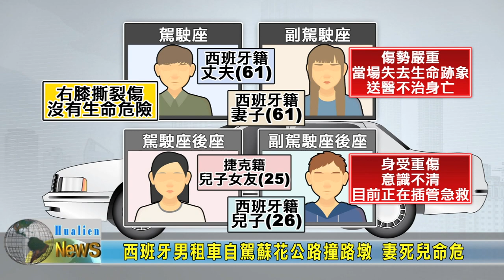20230411 03 西班牙男租車自駕蘇花公路撞路墩 妻死兒命危